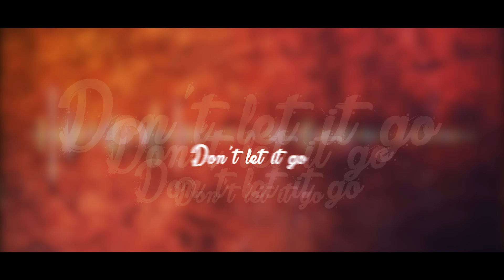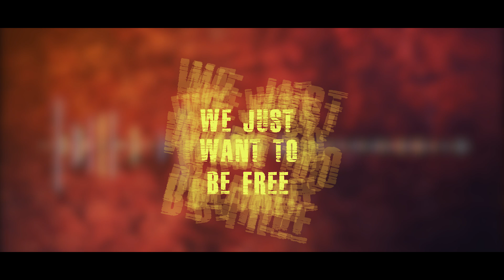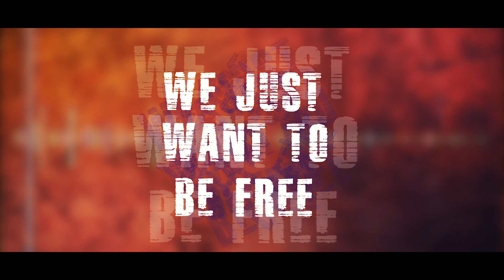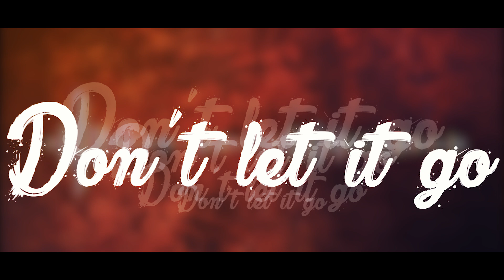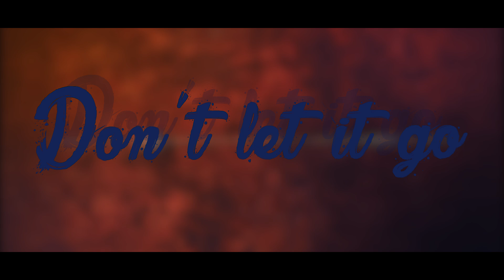So Shy (Lyric Video) • Rodrigo Sha feat. MITCH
►▸ Bookings

►▸ Siga

►▸ Ouça